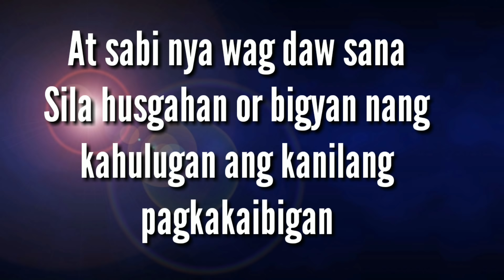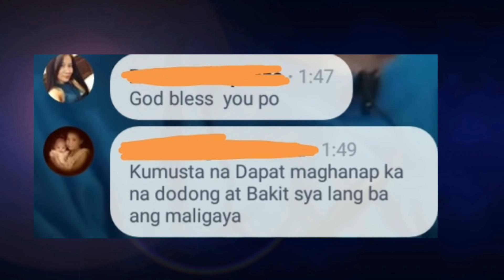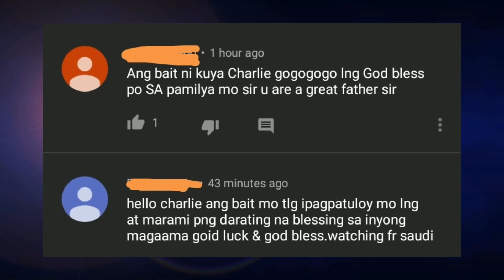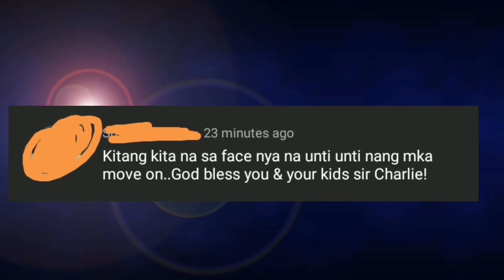Part 9 : UPDATE!! CHARLIE LOZADA MY REVELATION